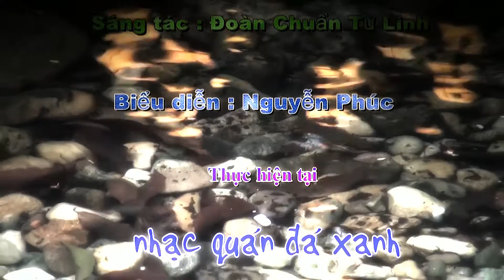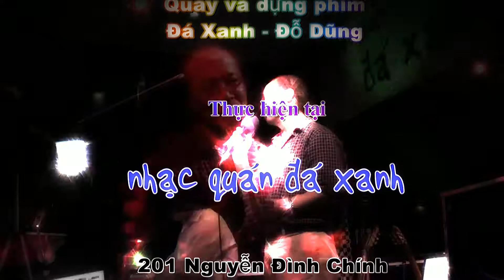Nguyễn Phúc - Thu Quyến Rũ - Sáng tác : Đoàn Chuẩn Từ Linh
Thân mời quý khách thưởng thức ca khúc "Thu Quyến Rũ", sáng tác nổi tiếng của Đoàn Chuẩn Từ Linh qua phần trình bày của anh Nguyễn Phúc tại Nhạc quán Đá Xanh.